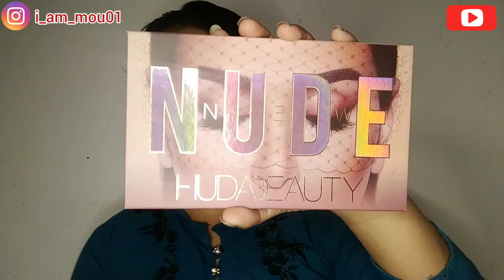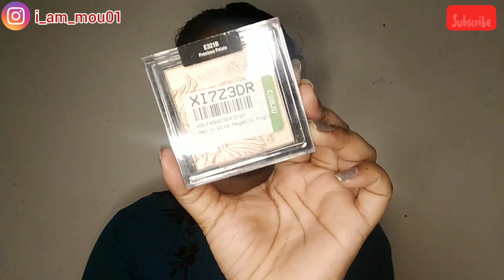Step by Step Soft Glam Valentines Day Makeup Look | Easy classic |Red & chocolate lips |Mou Majumder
Elle 18 lipshade - Chocolate day (B42)
Bella voste lipshade - The red (13)